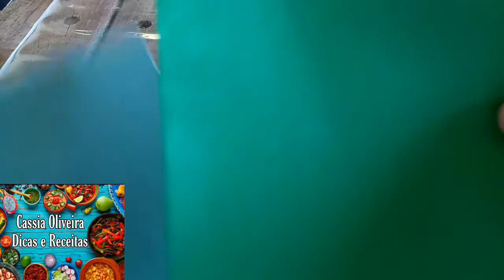como fazer um pincel culinário!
pincel caseiro, faça você😉
Super jogo de facas para sua cozinha e clicando no link abaixo você recebe no conforto de seu lar por apenas:59,00 e pode pagar com PIX, Cartão ou Boleto
quer nos enviar um mimo?
Estrada da palestina, 7005
Juquitiba- Sp
cep. 0695000